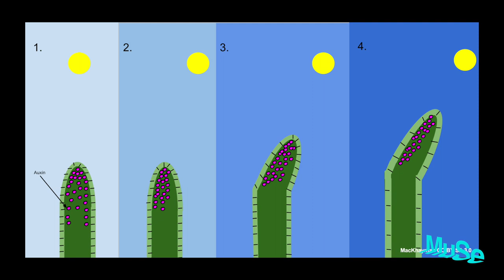Darwin Day 2021: Nessun albero è solo - Piante in movimento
Piante in movimento: strategie per ovviare all’immobilità – Osvaldo Negra

Piante che si muovono? Sembra strano ma è proprio così.
Lo fanno più lentamente degli animali e con meccanismi diversi, ma i motivi sono gli stessi: sopravvivere.
Spostarsi per trovare nutrimento e acqua, spostarsi per evitare i predatori, spostarsi per riprodursi e trovare un territorio adatto per insediarsi. Le loro strategie sono sorprendenti: scoprilo insieme ad Osvaldo Negra nel quarto ed ultimo appuntamento di “Nessun albero è solo”.

Ideato e condotto da: Osvaldo Negra
Riprese e montaggio: Fabio Pupin
Assistente di redazione: Alessandra Pallaveri